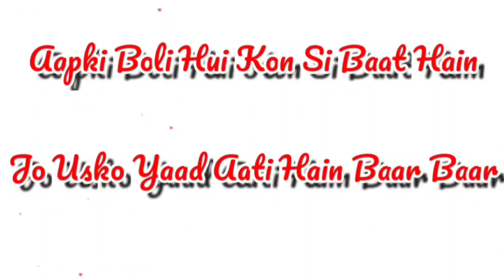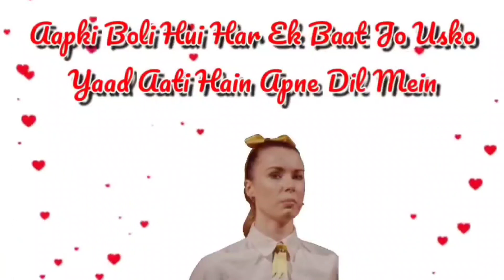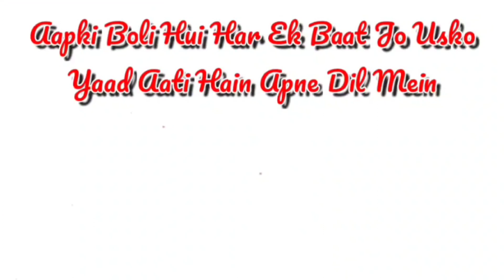Aapki boli hui kon si baat unko baar- baar yaad aati hain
Love Quiz game sab topic